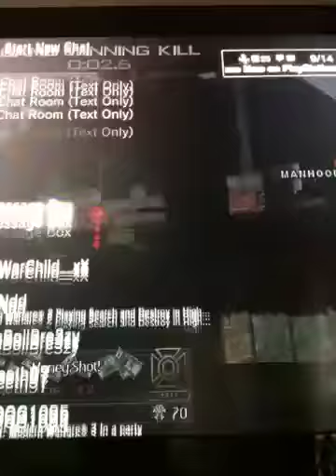Boss at QS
Only had laser,jump hack, no aim or uav hack !enjoy!